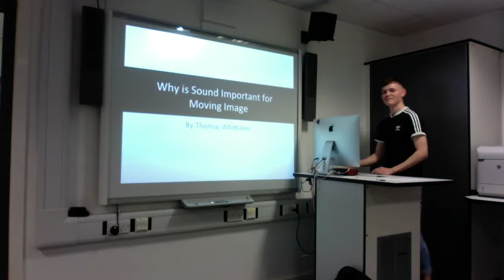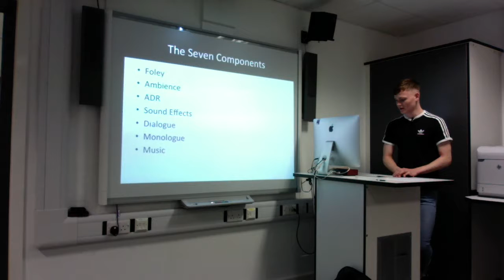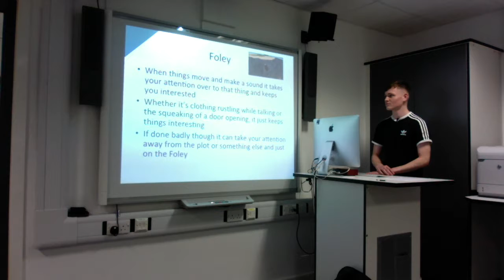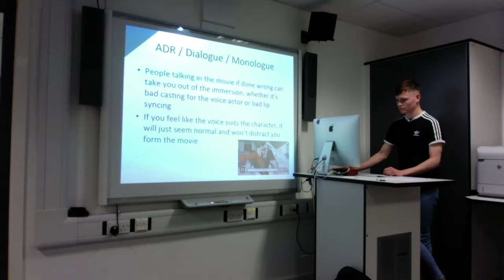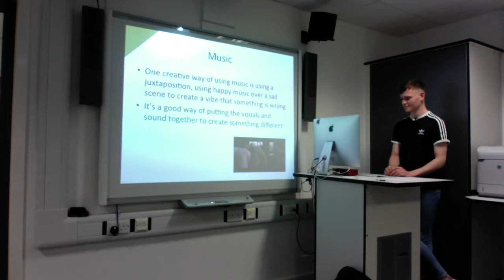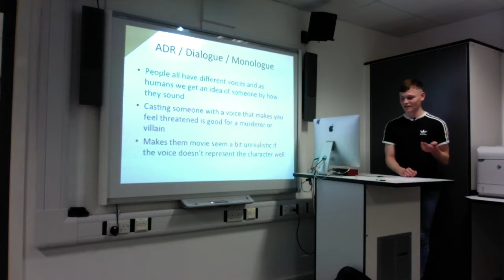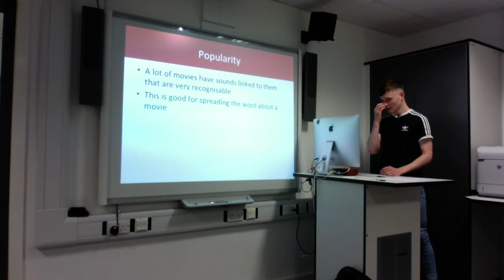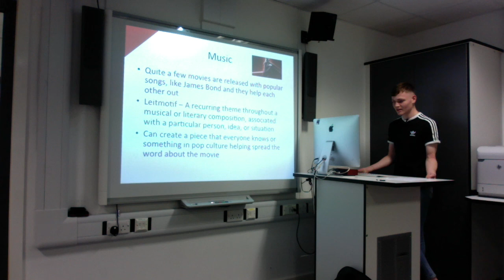Moving Image Presentation